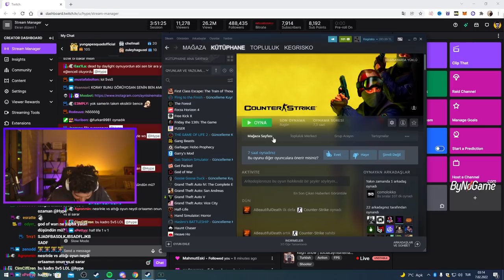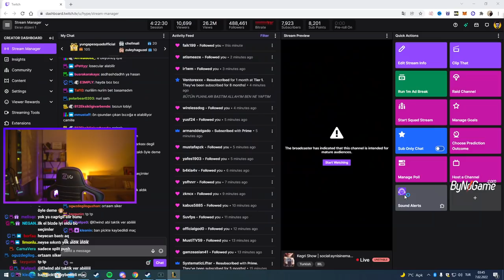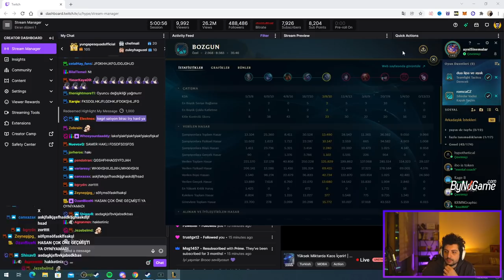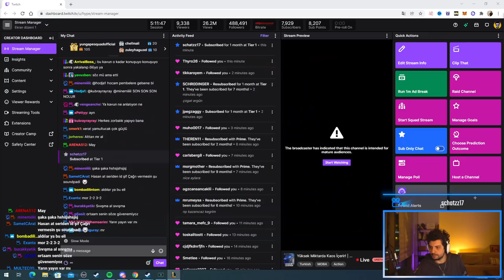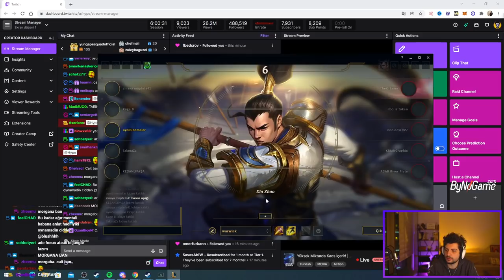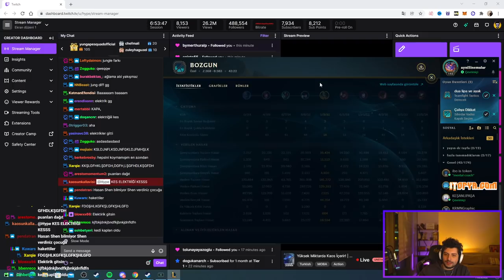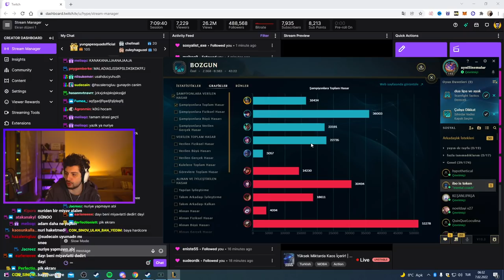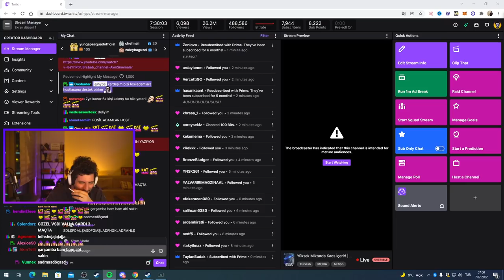HYPE | KATMANIN EN ÖNEMLİ MAÇI! | DARİ VS DARİ | TEAM KEGRİ VS TEAM ORTAAM